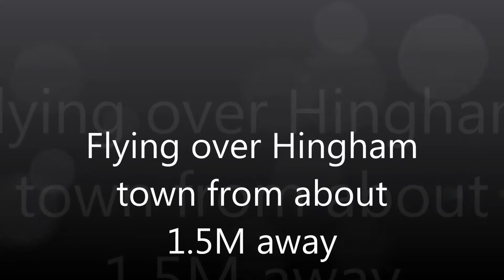Phantom 2 - 1.5M flight over my town FPV 1080P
Testing out my new Fatshark video classes using the Gopro hero 3 .. I could of flown a lot further but there was quite a bad cross wind